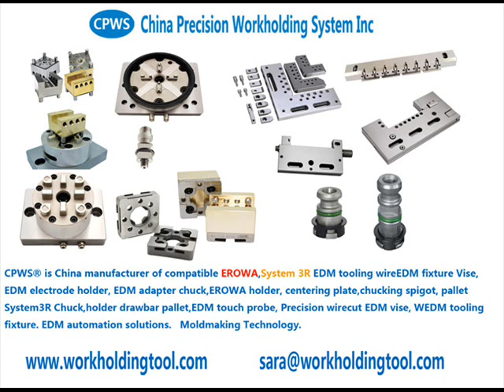中国精密夹具3R alternative Connection hardware, chuck – pump